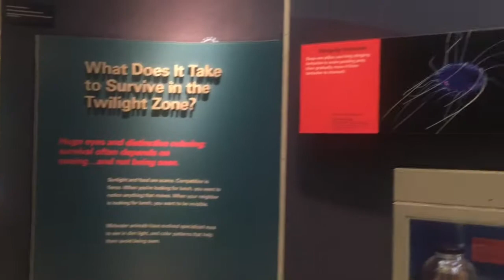VLOG: WASHINGTON D.C. + STORYTIME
I hope you guys enjoyed this Washington D.C. vlog! I tried to vlog as much as possible for you guys! I'm so incredibly thankful for you. I can't wait to continue my YouTube journey with you guys! LOVE YOU!!! xoxoxo

Pictures used (Intro and Outro):
Google Images

PREVIOUS VIDEO: COFFEE TALK FRIDAY: ALL ABOUT TRAVEL

Ily